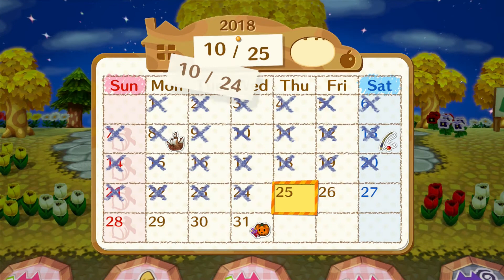VGDB: Animal Crossing Amiibo Festival Revisited Ep 4 - Anger With A Side Of Rage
Howie may have rabies.

Bad at Games: Howie D and Brian
Title Art: silverdragon754
Theme Music: Oni-91